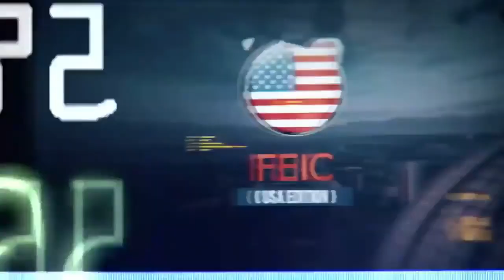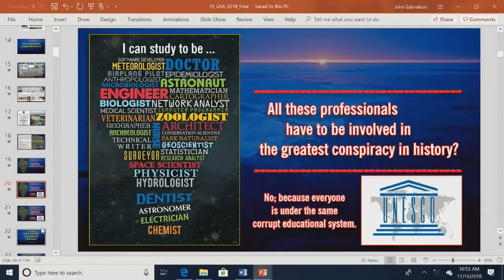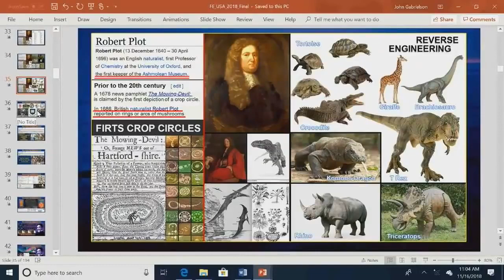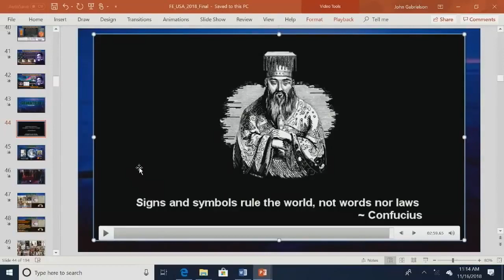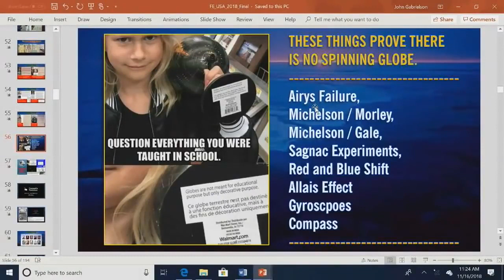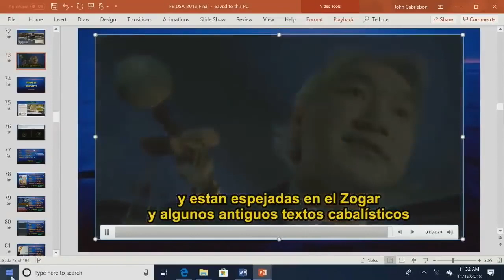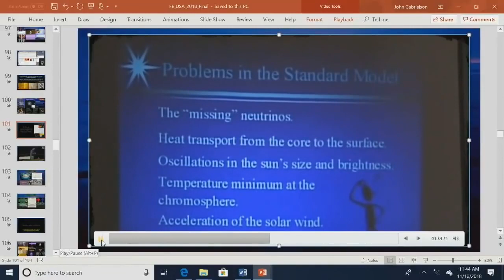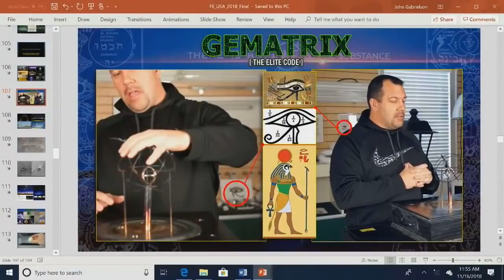Iru Landucci / FEIC2018 Denver presentation